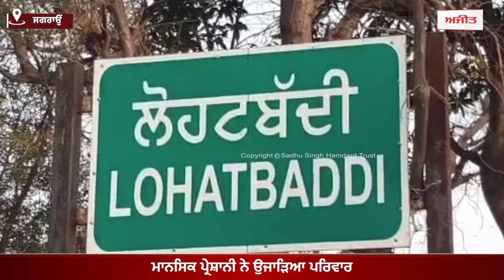Canada ਦੀ ਬ\ਲੀ ਚੜ੍ਹੀ ਜਵਾਨ ਧੀ